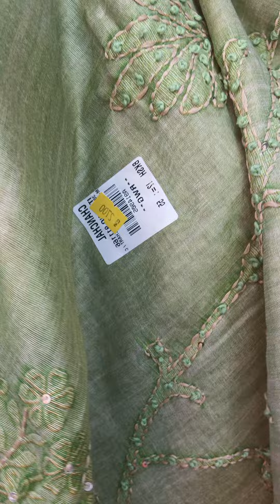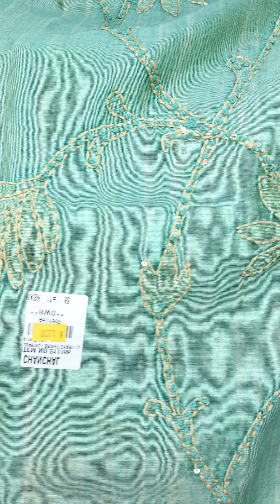10 June 24 | Hand Embroidered Suits 2024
Hand Embroidered Suits 2024 Collection: Bandhej, Mixed Fabrics & More!

Link of whatsup no. is

Hi I am Monika Verma
I am From Almora (Uttarakhand)
My Brand Name is Suumaya
I deals in Latest Suits, Sarees, handloom, Dress Materials.

For order kindly share the article number or Screen Shot to my whatsup no. @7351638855 .

no return/exchange available on the basis of likes dislikes.

kindly make opening video for any sort of issues.

thanks.

नमस्ते  मैं मोनिका वर्मा हूँ
मेरे  ब्रांड का  नाम सुमाया है
मैं  महिलाओं के लिए ऑनलाइन सूट, साड़ी, हथकरघा, ड्रेस सामग्री में डील करती हूं।
अगर आपको कोई भी ड्रेस पसंद आये तो आप

पसंद-नापसंद के आधार पर कोई वापसी/बदलना  उपलब्ध नहीं है।

कृपया किसी भी प्रकार की परेशानी से बचने के लिए पैकेट खोलने का वीडियो बनाएं।